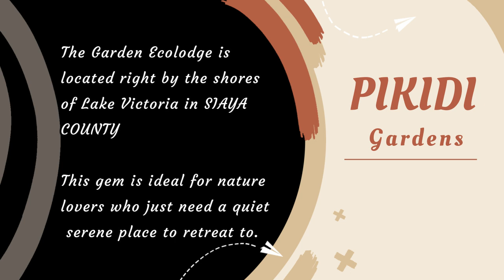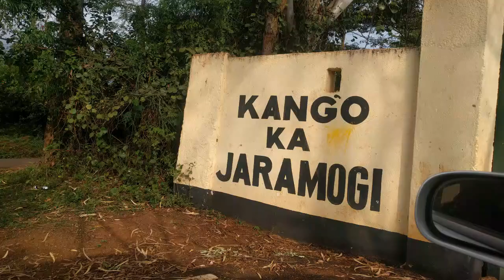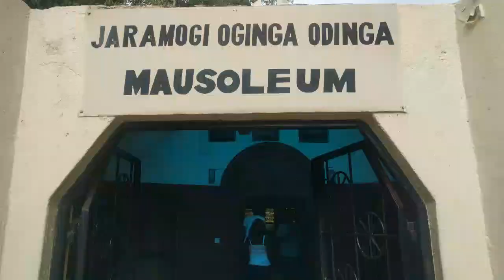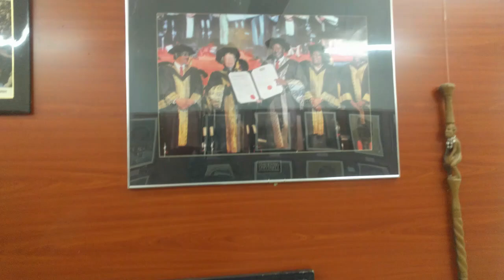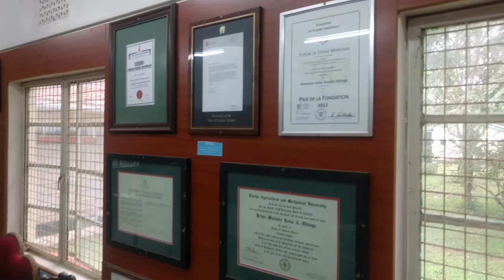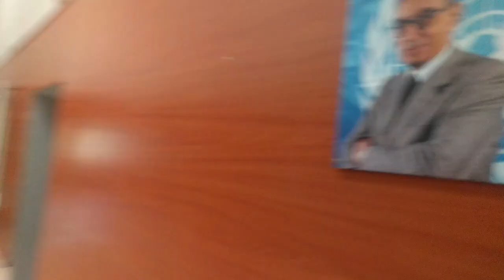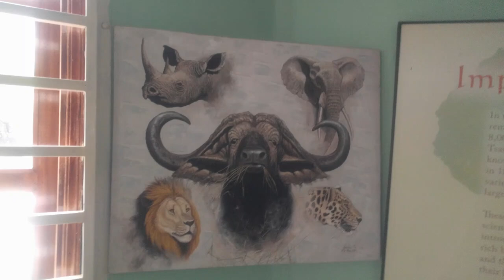A Must See Places in Western Kenya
Whenever you visit Western Kenya, visit Ambururu falls, Pikidi Gardens, Kang'o Ka Jaramogi, Ndanu Falls. You will love it!